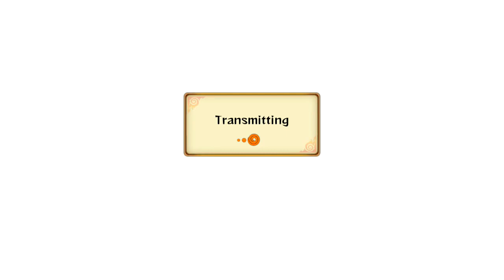Naruto Shippuden: Ultimate Ninja Storm Revolution Demo - Live Ranked Ep.7 - Susano'o